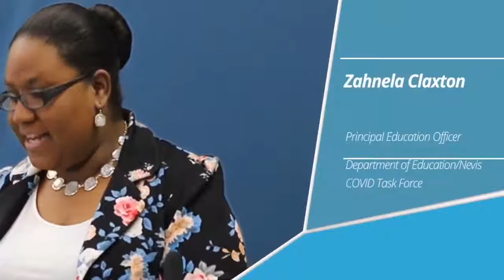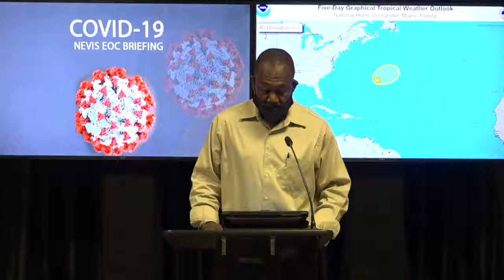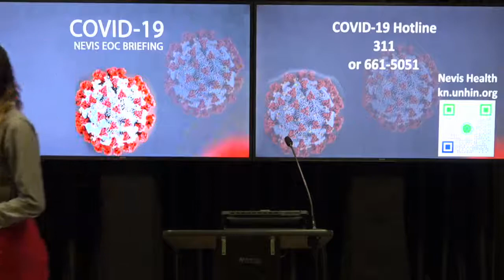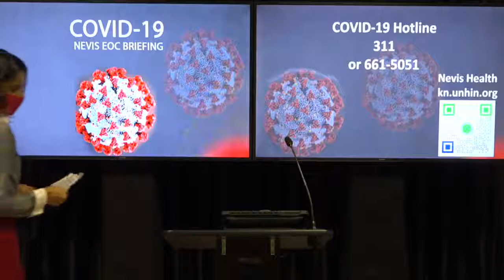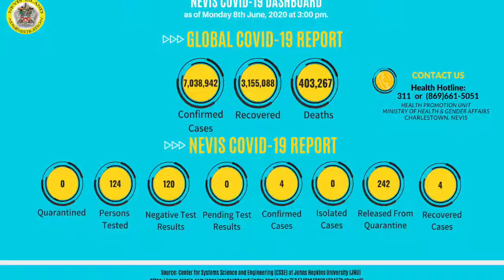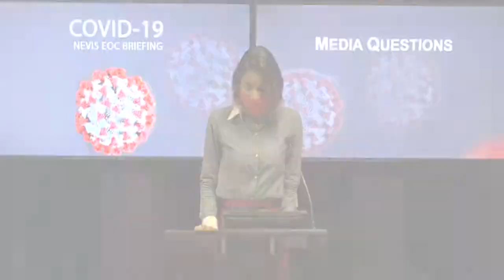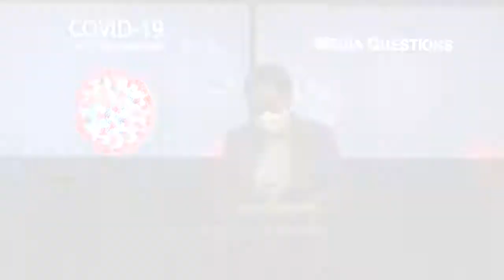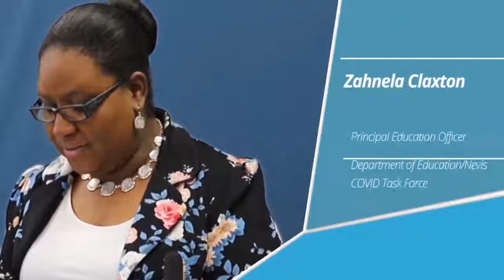Nevis COVID-19 EOC Briefing June 8th, 2020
Nevis COVID-19 EOC Briefing June 8th